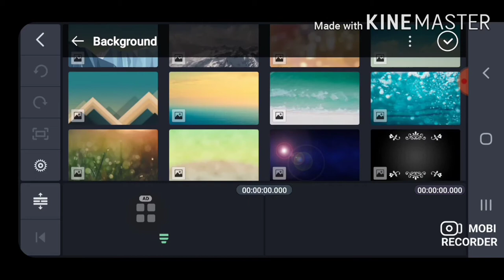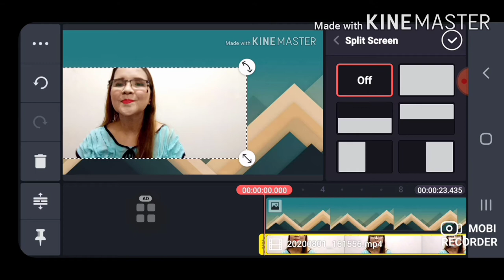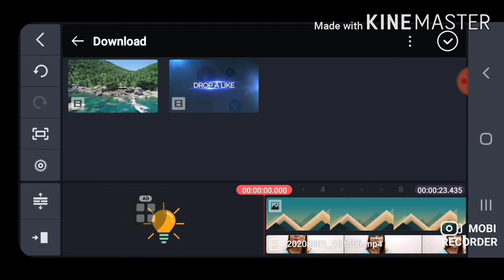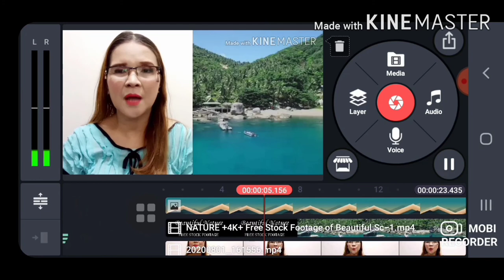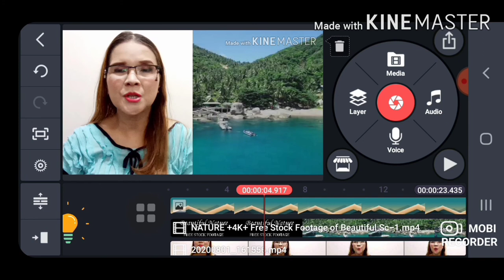SPLIT SCREEN VIDEO TUTORIAL#KINEMASTER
SPLIT SCREEN VIDEO TUTORIL